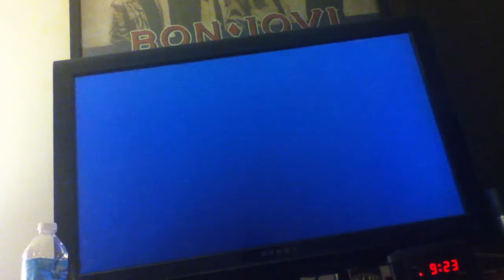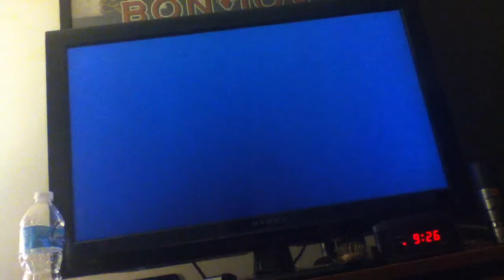INFAMOUS Clan & Freedom Clan vs. MCR Pt. 4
Enjoy even more and more slaughtering!!!